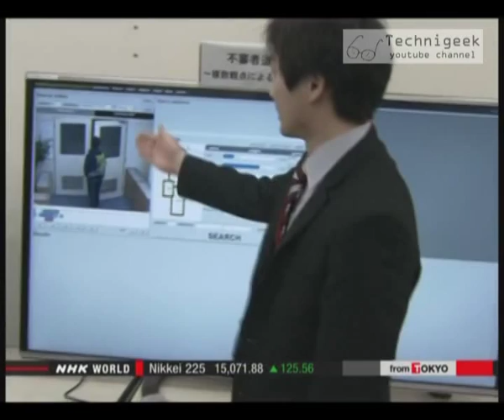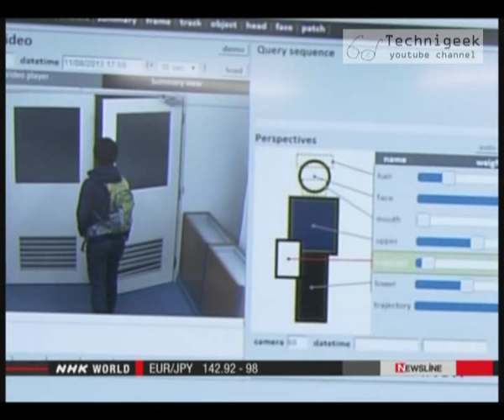Latest surveillance systems in japan احدث انظمة المراقبة في اليابان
تطورت انظمة المراقبة و الحماية في كافة الدول المتقدمة بشكل كبير في السنوات الاخيرة , شاهد في الفيديو اخر ما توصلت اليه التقنية في اليابان.
you will see in this video some of the latest surveillance technology in japan.